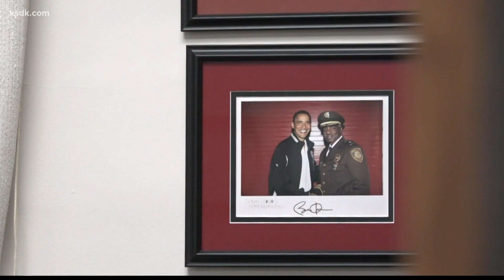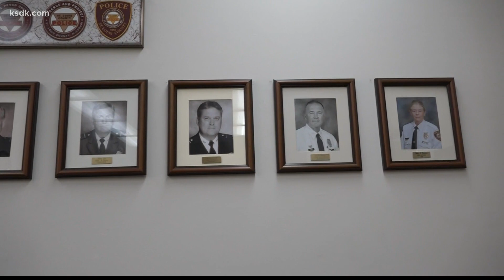'Change is coming': Interim St. Louis County Police Chief shares his vision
Kenneth Gregory is coming in as top cop in St. Louis County at a difficult time in the department.

Multiple lawsuits alleging discrimination have hit the department in recent years. Crime is on the rise. And his predecessor, Chief Mary Barton, resigned less than two years after she took the job amid allegations of discrimination of her own.

RELATED: St. Louis County Police Chief Mary Barton announces retirement, acting chief named

“Chief Barton, she left here, but, the issues stay here, issues that I have to deal with, concerns and I have to deal with, and I’m trying to work through those things in my own way,” he said during an interview with 5 On Your Side Friday inside his new digs at the department he has served for 41 years.

He has been the interim chief for about two weeks now, and says he plans to do more than just keep the seat warm.

But whether he will apply for the position permanently remains to be seen.

In 2014, he was one of three finalists for the job that Jon Belmar ultimately got. Gregory did not put his name in the running after Belmar retired. Barton got the job five years later.

And at 69, and with the number of years under his belt, Gregory is more than eligible to retire with a full pension.

“It's too early to tell,” he said when asked if he will apply for the job full-time. “I’ve been in this two weeks.

“I’ve learned a lot about this position. It's a very difficult position. I've been deputy chief under two chiefs and I've seen what they were going through, and I don't know what it's going to bring for me down the road, but we'll see.”

For now, he’s got his priorities, and said he’s been planting notebooks everywhere he goes to keep track of them.

“In the garage, in my car, so when something comes to my mind, I’ll write it down and figure out what I need to do,” he said.

He starts his days with a can of the energy drink Monster and a protein bar.

"That usually gets me to lunch," he said, adding that he hasn't had much time for lunch lately.

At the top of his priority list is boosting the number of officers on his force and attracting a diverse group of recruits to combat the county’s skyrocketing homicide rate.

“We are having a problem with manpower right now,” he said. “We need to improve that.

“That is going to help us patrol, get more officers out there on the street to do the job. And once we improve that, we're going to take a lot of stress off our officers who are probably working a lot of overtime and dealing with that stress in themselves. So that's very important to me to do that.”

But some activists, and political leaders, believe fewer officers and more mental health workers is the answer to preventing crime. And, to do so, political leaders must Defund the Police, as the movement has become known.

Gregory says he believes social workers and mental health workers provide a valuable service, but doesn’t believe in cutting police officer positions.

“I would doubt very seriously that citizens, whether in the urban area or county, would ever want to see fewer policemen, because we hear it all the time, ‘We want we want more policemen out there,’” he said.

Officer by accident

Gregory’s philosophy on policing is rooted in north St. Louis in the former Seventh District – which has some of the city’s highest crime neighborhoods.

“Growing up in that area, it was a very, very rough neighborhood and I've had dealings with police officers at that time, and I've seen dealings with police officers at that time back in those days that were not favorable of what I thought a policeman should be,” he said. “And that stayed in my mind when I became a police officer that I never wanted to be that type of officer.

“We're talking many, many, many, many moons ago. It was different.”

He didn’t go into detail about those encounters, but added his original plan for his life was teaching. He got his undergraduate degree on a football scholarship from the University of Missouri. After graduation, he became a teacher in Jennings, which required him to have a master’s degree after five years. But his first contract with the district was for $4,000.

“I could not afford to go back to school and get my master’s degree within five years,” he said.

So he met some guys playing flag football who were St. Louis County police officers.

“Never in my life had I thought about being a policeman,” he said. “And 41 years later, here I sit.”

He continued: “I never came into this profession with the goals of locking people up, locking up criminals. My goal when I came in here was to help people. And I've had an opportunity to do that and opportunities to help people. The locking up people? That came along with the job.”